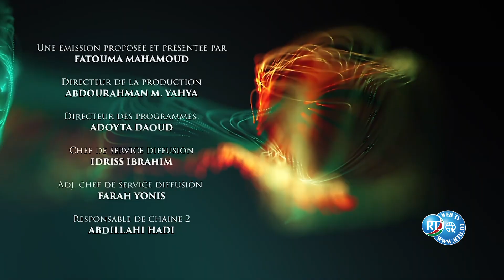Wayaha Qoyska 06/06/2023